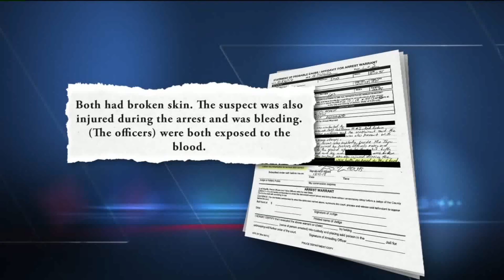A look at the rising trend of violence against police officers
182 Denver officers have been assaulted so far in 2018